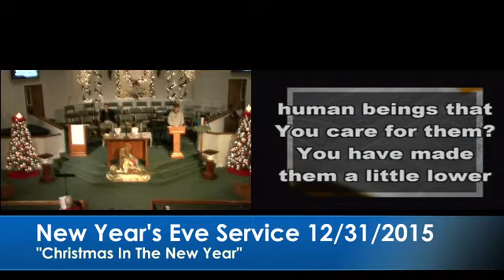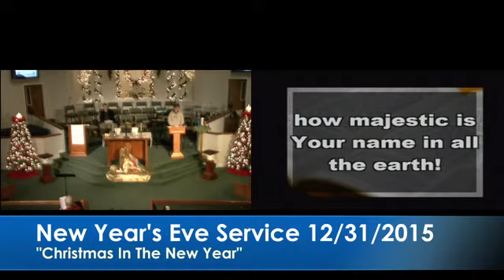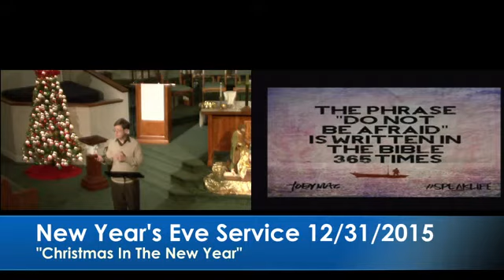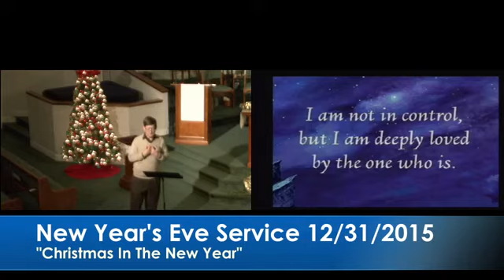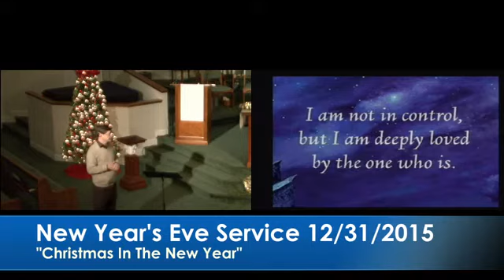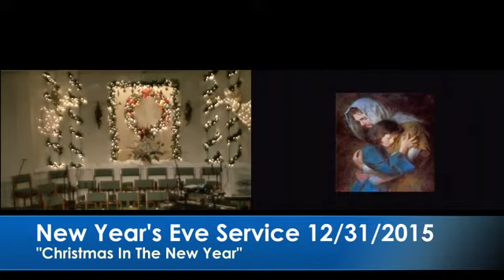Covenant Community Church Thursday December 31, 2015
Special Service Thursday December 31, 2015